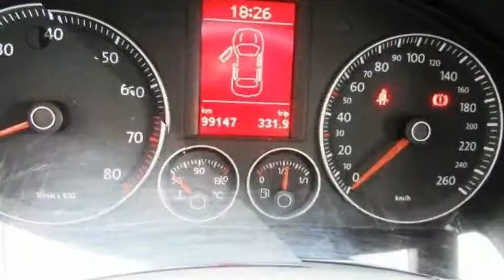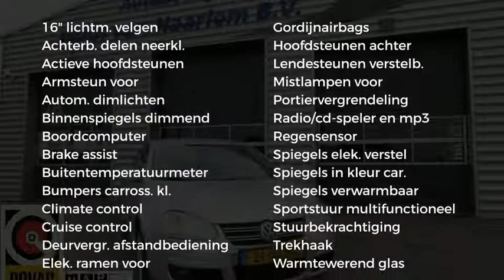Volkswagen Jetta 1.4 TSI Comfortline